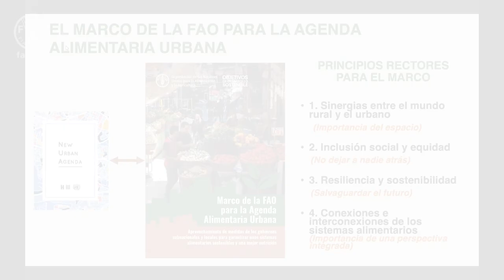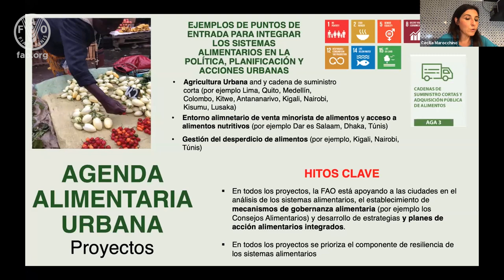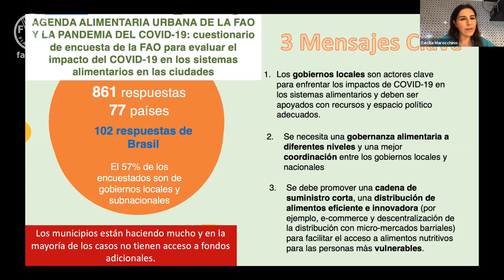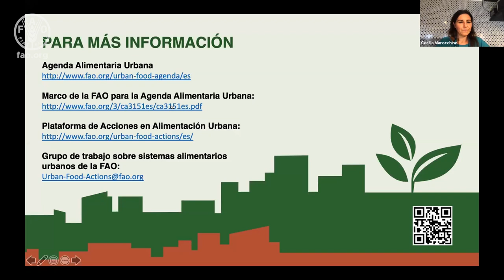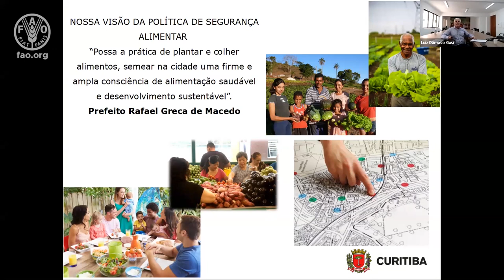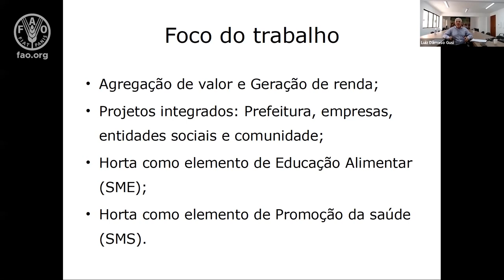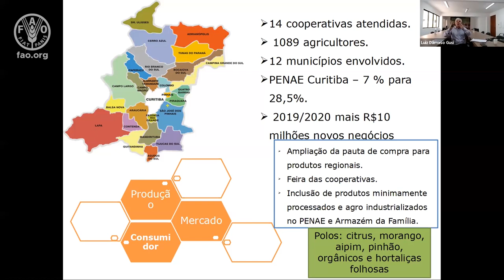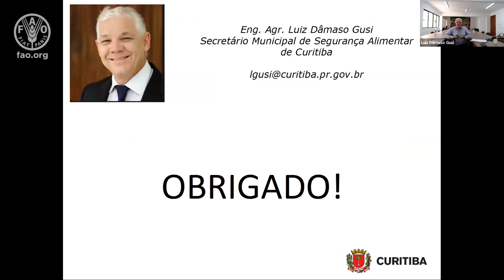Jornada de Lançamento do Marco da FAO para a Agenda Alimentar Urbana (Manhã)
No dia 17 de setembro, a Representação da Organização das Nações Unidas para a Alimentação e a Agricultura (FAO) no Brasil, em parceria com o escritório regional da FAO para a América Latina e o Caribe, e com o Instituto Comida do Amanhã, realizaram a Jornada de Lançamento da versão em português do Marco da FAO para a Agenda Alimentar Urbana.

O Marco da FAO é um documento técnico, elaborado com o apoio de especialistas, que pretende servir como um guia de apoio a gestores governamentais, a lideranças do setor privado, a organizações não governamentais, a setores da academia e a outros agentes da sociedade civil, para que adotem posturas e desenvolvam políticas, programas e iniciativas voltadas ao fortalecimento dos sistemas alimentares, seja em grandes áreas urbanas, bem como em centros urbanos menores, como vilas, comunidades, entre outros.